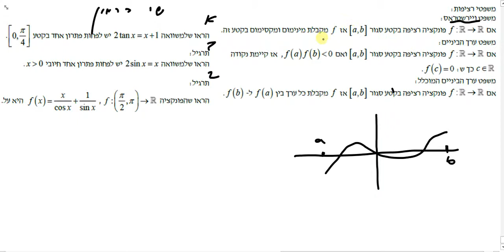חדו"א 1 - משפט ערך הביניים דוגמה